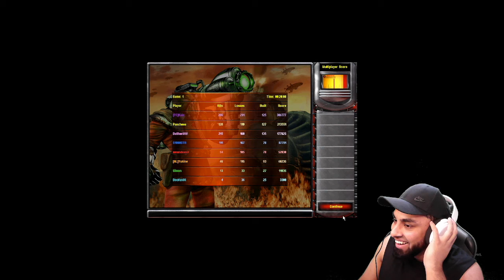CAN'T BELIEVE I LOST TO YURI LIKE THIS!!! C&C Red Alert 2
Hela Hela Haywan!!!

Playing to beat yuri and that's how i like it. Important to get the keyboard and mouse down.

So come and join me and have some fun. Below are my other platforms & socials so do make sure you check them out for more info.

The Music is from:
LaloProductionsBeatz, [FREE] Rap/Trap Beat - “BOO” Trap Instrumental 2020,